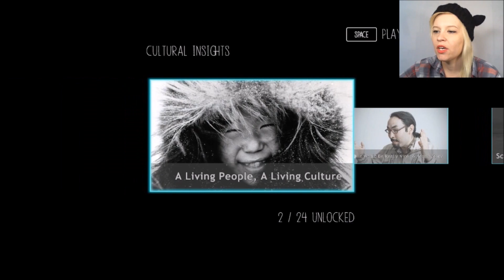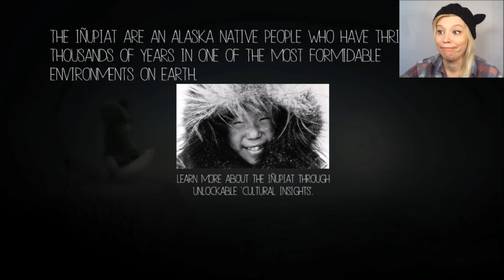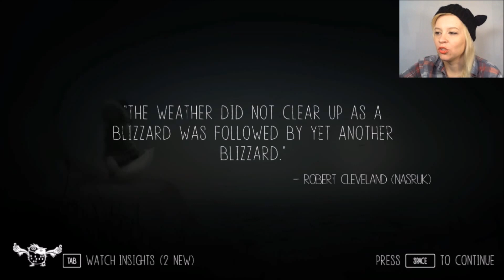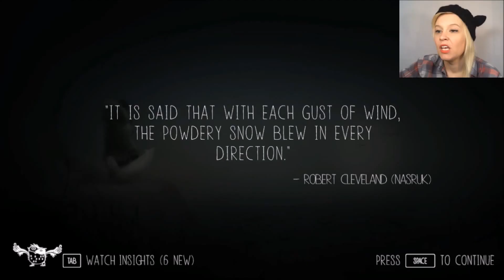Never Alone Episode 1 II The Journey Begins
Join me in this epic journey of a young girl and her fox as they search for the source of an eternal blizzard.